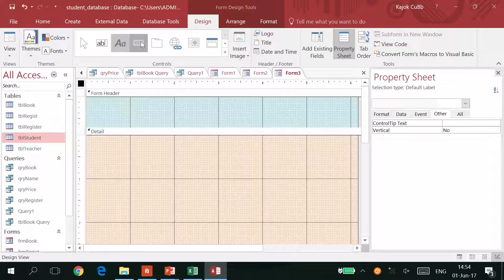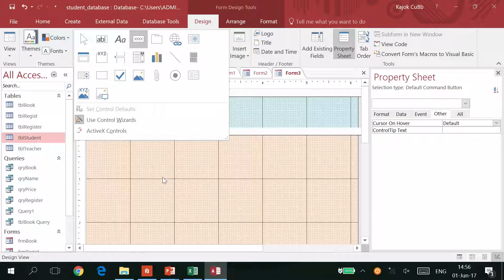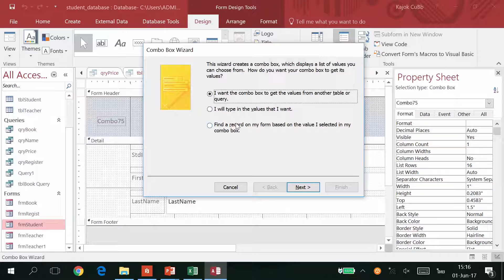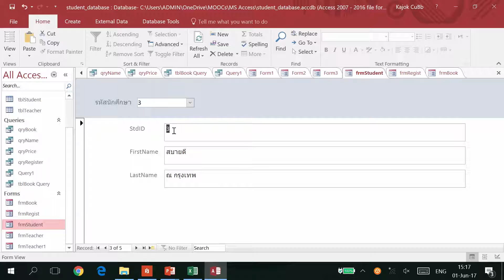การสร้าง Control บนฟอร์ม Microsoft Access 2016